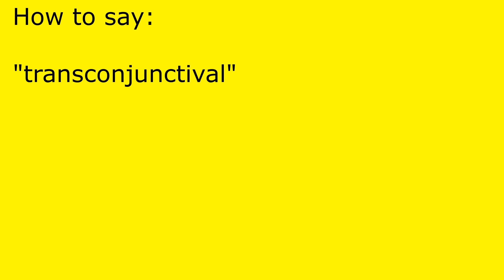How to pronounce transconjunctival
transconjunctival pronunciation.